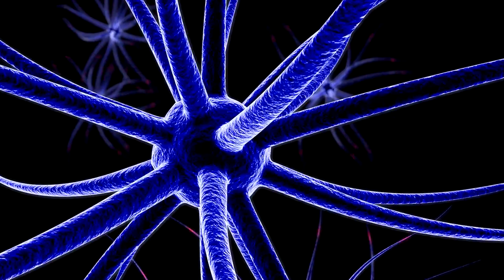How Do Subliminal Messages Work?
🔵 JOIN OUR LUCID TRIBE for Exclusive Videos And Access To All My Products

✨ Subliminal messages. This is a video I would like to film to explain for beginners what subliminal messages actually are and how they work, how you can use them.